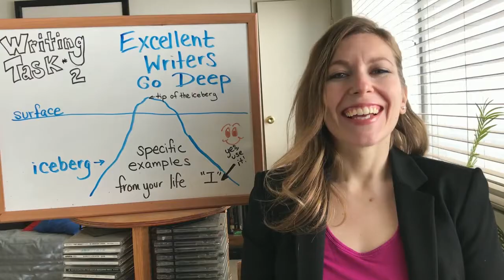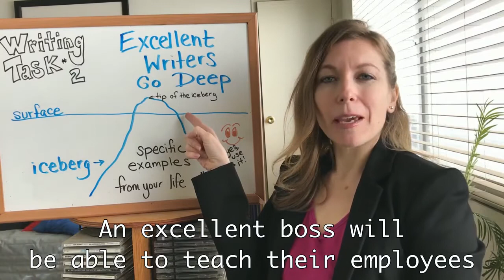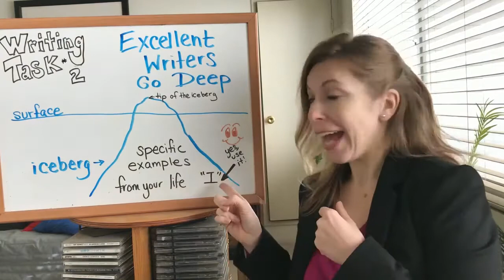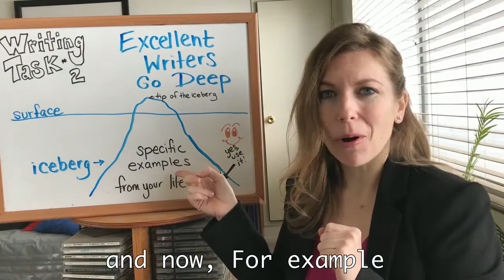TOEFL Writing Task 2 Details (Go Deep!)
Do you want to increase your TOEFL Writing score? Learn how to develop your paragraph with interesting details. Don't focus on word count. Instead, come up with examples and show how these examples work to support your point.

TOEFL Land is a simple and fun way to master the TOEFL inspired by over 20 years teaching English as a second language.

You can find many free TOEFL resources on my

The TOEFL test can be scary and frustrating. I’ve worked with hundreds of students to help them achieve their goals on this test so they can get on to their dreams.  Improve your TOEFL skills and learn test taking strategies that will help you on test day!

Mejora tus habilidades en TOEFL / تحسين مهاراتك في اختبار TOEFL / 提高你的托福技能 / Améliorez vos compétences au TOEFL / Verbessere deine TOEFL-Fähigkeiten / Migliora le tue abilità TOEFL / अपने टीओईएफएल कौशल में सुधार करें / Tingkatkan keterampilan TOEFL Anda / TOEFLのスキルを向上させる / Javítsa a TOEFL készségeit / TOEFL 능력 향상 / Pîşesaziyên teEF-ê TOEFL / Улучшите свои навыки TOEFL / Melhore suas habilidades no TOEFL / Popraw swoje umiejętności TOEFL / بهبود مهارت های TOEFL خود را / Покращуйте свої навички TOEFL / ปรับปรุงทักษะ TOEFL ของคุณ / TOEFL becerilerinizi geliştirin / Nâng cao kỹ năng TOEFL của bạn

with TOEFL Land!